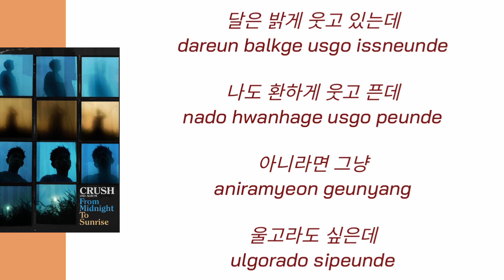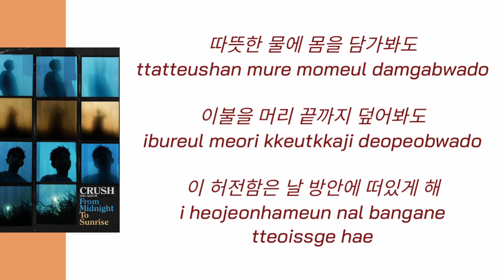Crush (크러쉬) - Sleep No More Lyrics 가사